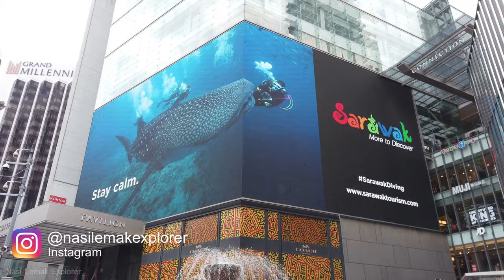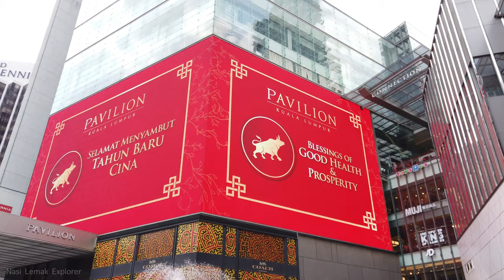[Walking] Bull Charging Anamorphic Illusion Projection At Pavilion KL And Chinese New Year Deco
This 3d led display is located at the main entrance next to the fountain.

0:00 3D Display
2:05 CNY Decorations
6:36 Level 2
9:35 Level 1
14:45 Level 4
20:17 Tokyo Street
27:03 Level 5

It is recorded with binaural microphones. Please wear headphones for better experiences.